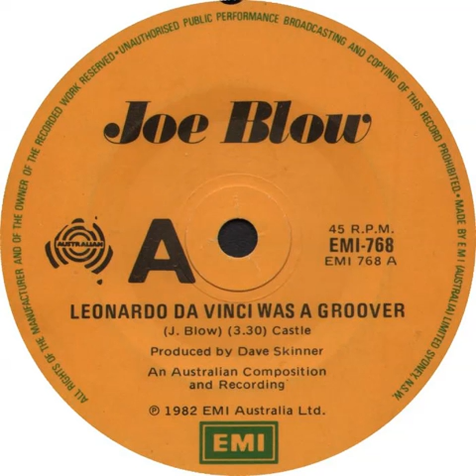Joe Blow - The House Of China Restaurant (1982)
7" single b side